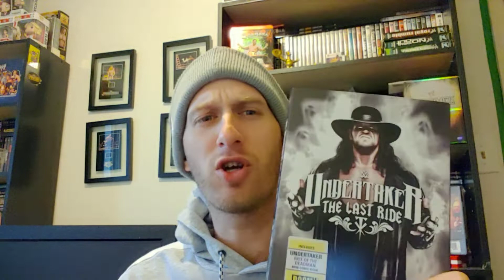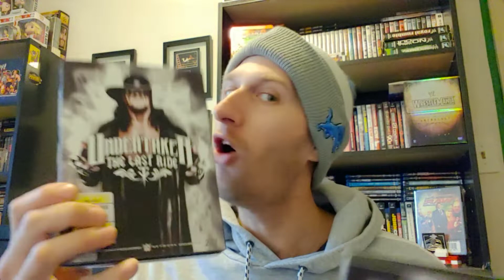Undertaker DVD GIVEAWAY Announcement!!!